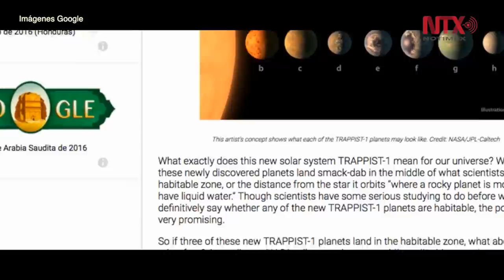Google dedica un "doodle" al descubrimiento de planetas similares a la tierra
Con una imagen animada en la que siete nuevos exoplanetas saludan desde un telescopio a una Tierra sorprendida, el buscador Google festeja el descubrimiento anunciado este día por la Administración Nacional de la Aeronáutica y del Espacio